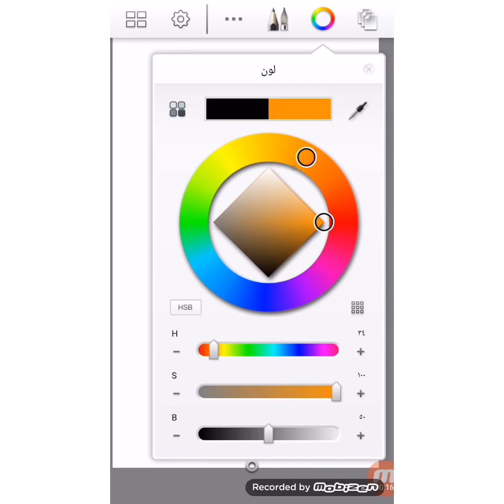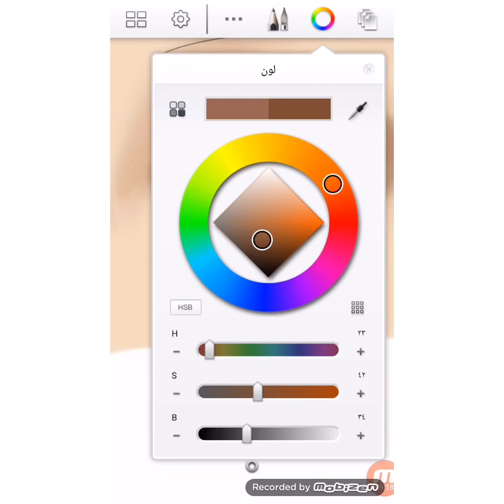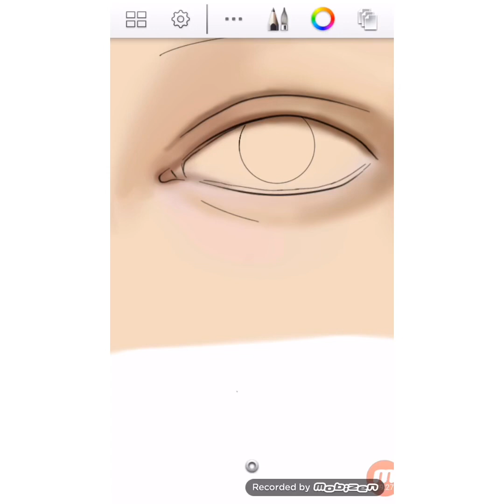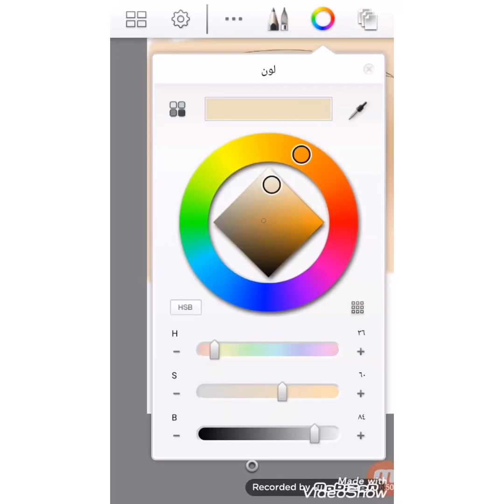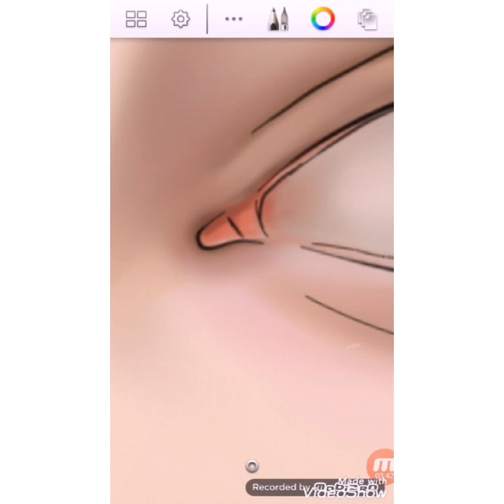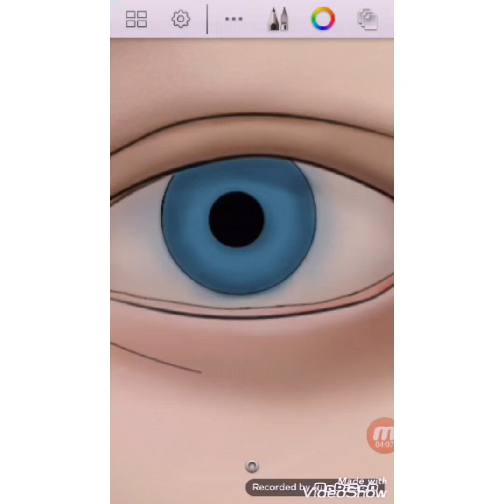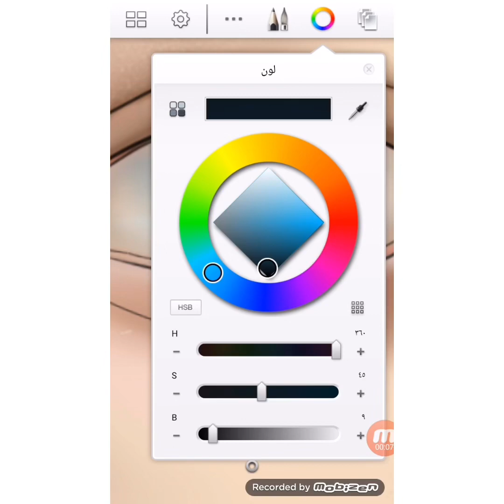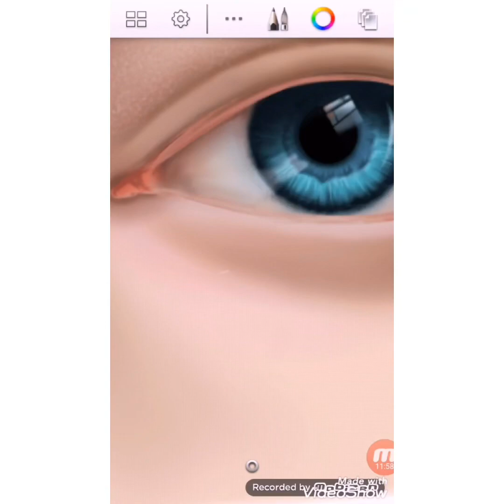Drawing a digital eye step by step. رسم عين بالرقمي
* يوجد بالمقطع موسيقى 🎼
البرنامج سكيتش بوك
الجزء الثاني راح انزله ان شاء الله قريبا ✨